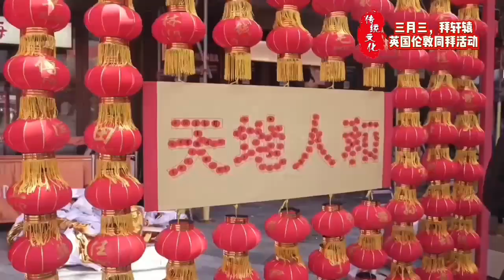Food blogger Jiajia filmed a short video about the spread of Yellow Emperor culture overseas.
"Worshiping Xuanyuan on the Third Day of the Third Lunar Month." Food blogger Jiajia filmed a short video about the spread of Yellow Emperor culture overseas, allowing more Chinese descendants to experience the charm of Yellow Emperor culture.